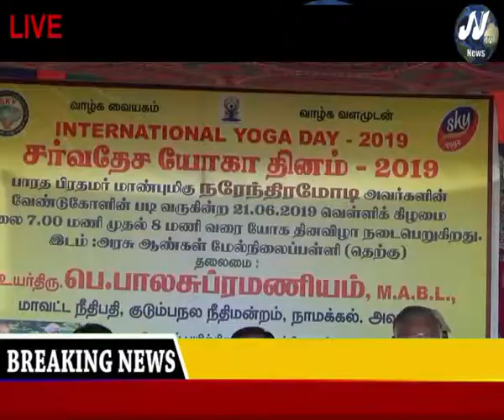Namakkal#district news#JJtvNEWS devotional and news television